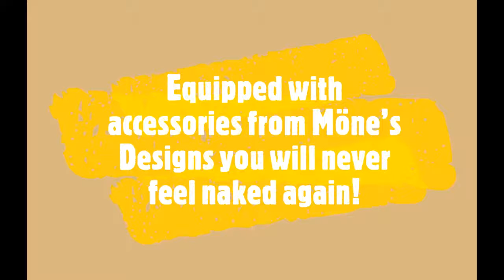story Medium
Presenting M Designs